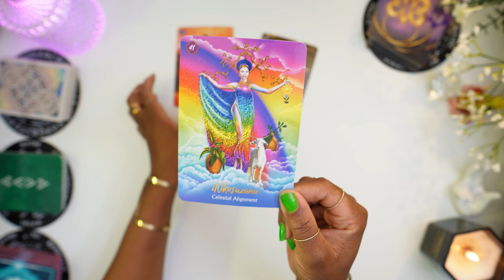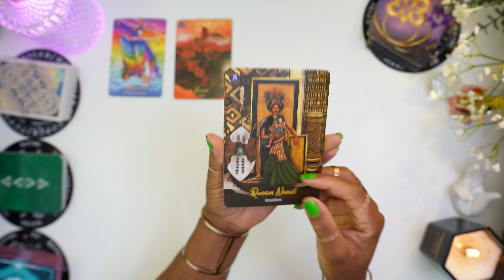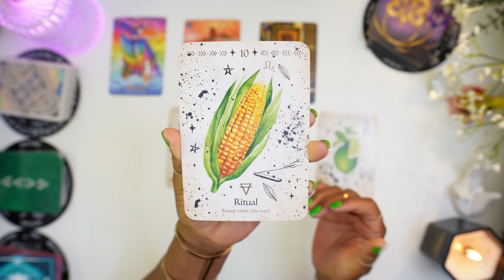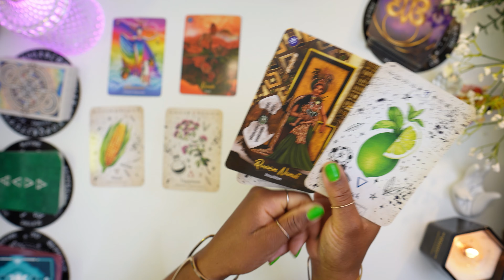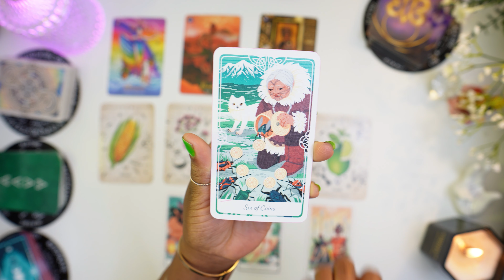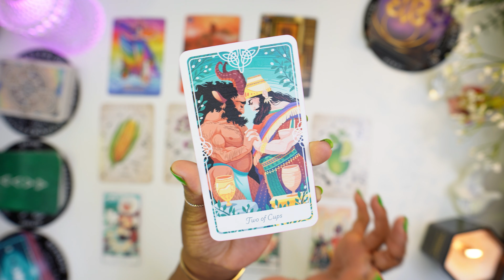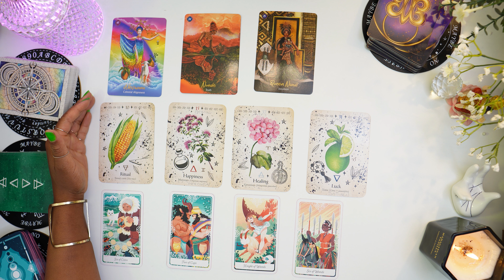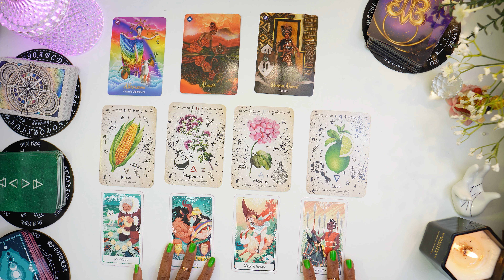"YOU ARE RUNNING OUT OF TIME!" YOUR GUIDES NEED YOU TO HEAR THIS NOW! 🙏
🎉  COURSES | Tarot | Shadow Work & Healing

£TheTarotDiviner